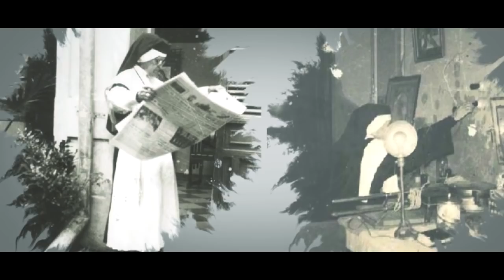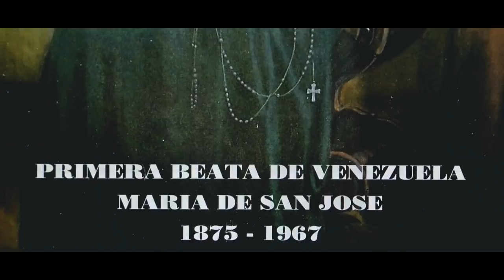BEATA MADRE MARÍA DE SAN JOSE || Documental